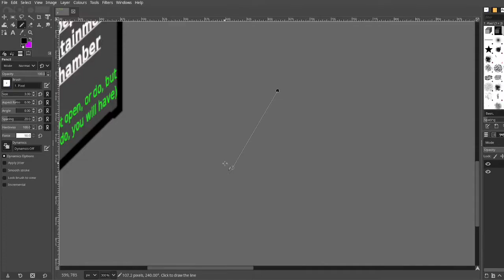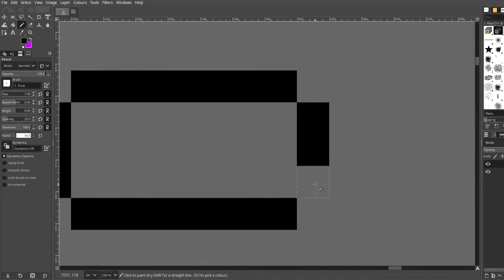video (non-streamous!)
cuboids